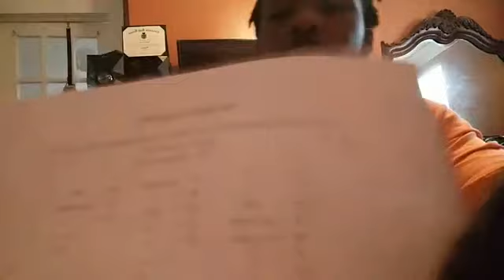The End of the World, & the Rapture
The world will not end how the masses believe! Be prepared because it is the ultimate test of your faith.